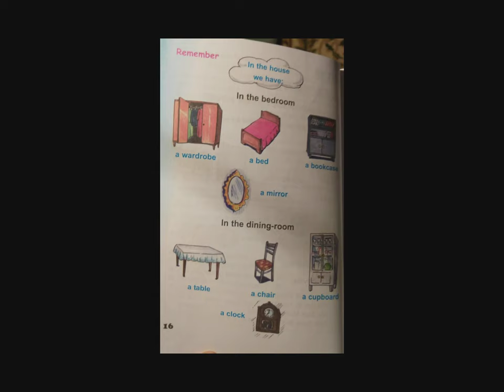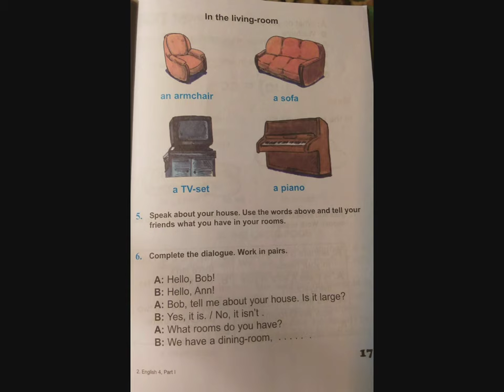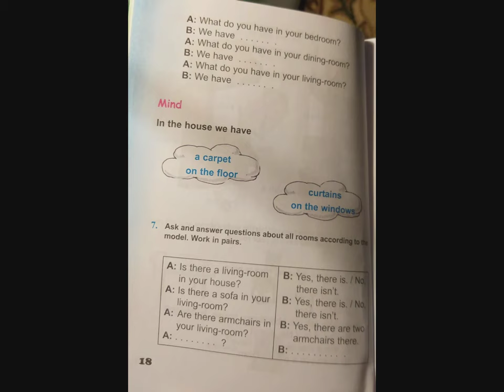Tnayin ashxatanq, English 4 - Das 1B